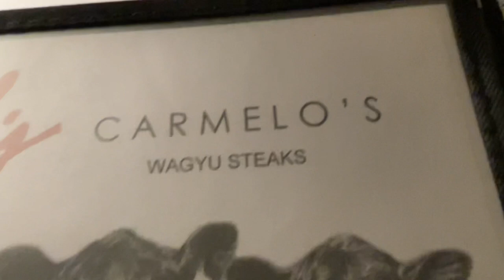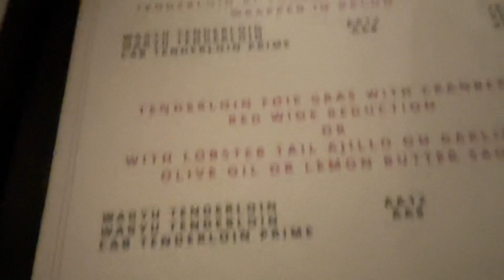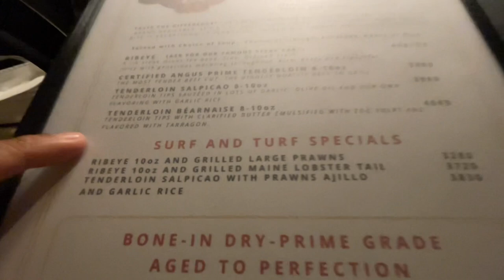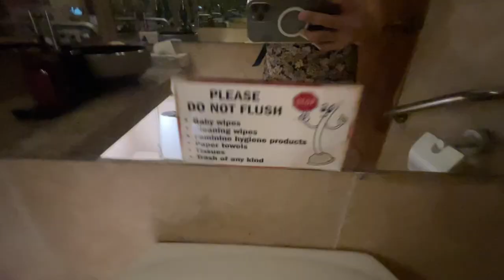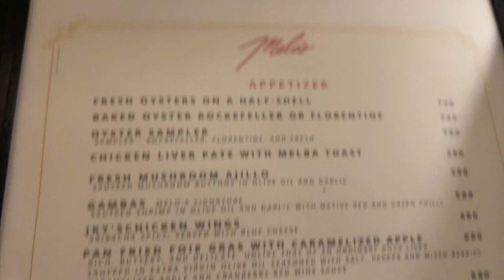MELO’S STEAKHOUSE BGC || LET’S EXPLORE AND DINE! GREAT FAM DINING EXPERIENCE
Fam satisfying fine dining experience at Melo’s Steakhouse BGC captured on vlog! Service and food are excellent.